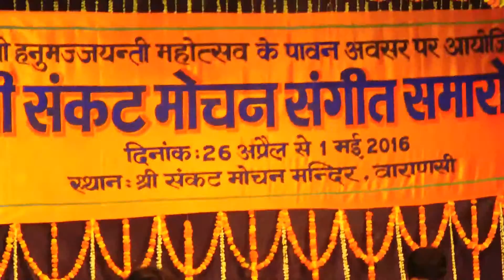Abhijit Pohankar Indian Classical Keyboard : Raag Bageshree Part 2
Abhijit Pohankar playing Hindustani Classical Keyboard (Vidyut Veena) at the prestigious Sankatmochan Music Festival, 2016 in Varanasi. Raag Bageshree, Taal Rupak. Aditya Kalyanpur (Disciple of Ustad Zakir Hussain) on Tabla.